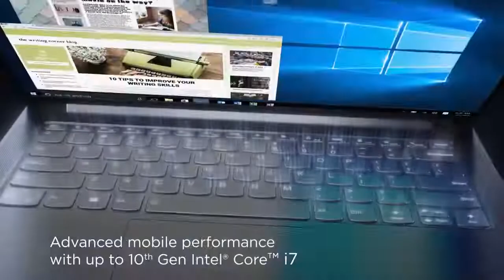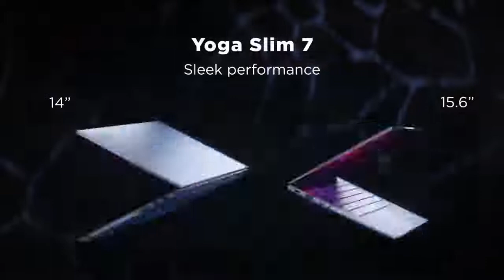Lenovo Yoga Slim 7